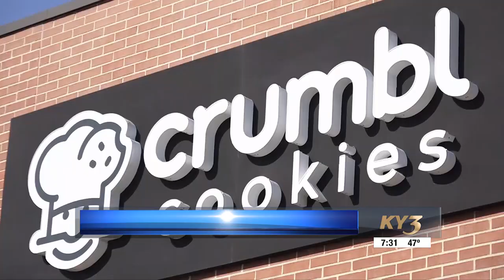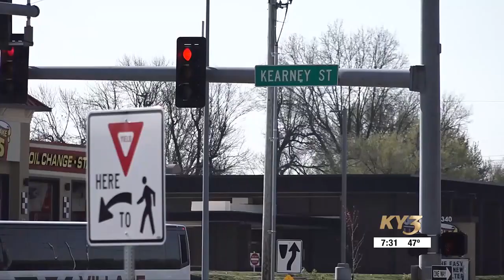Expect traffic back-ups with Crumbl Cookies location officially opening up in Springfield on Frid...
Expect traffic back-ups with Crumbl Cookies location officially opening up in Springfield on Friday